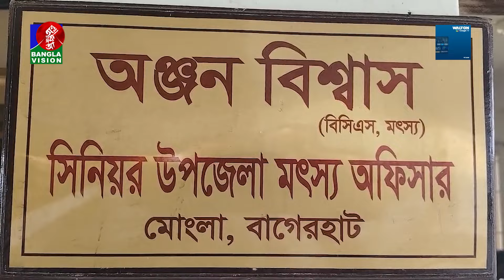পাইলটের চাকরি ছেড়ে মাছ চাষ করে সফল শেখ সেলিম